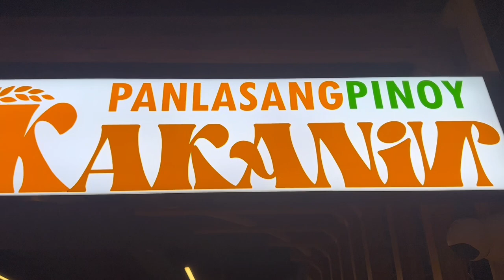NA HOSPITAL ANG MOMMY SA CEBU FOCTORS HOSPITAL // DINNER WITH MELANIE